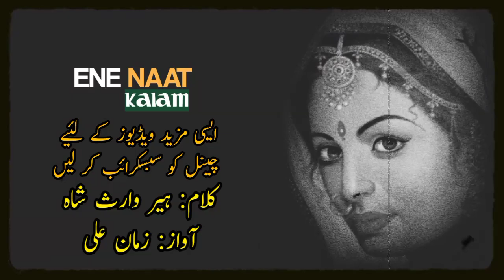Kalam Heer Waris Shah Full | Kalam Heer Waris Shah Lyrics | Part 28 | Wasay Noor Allah Da Mukhray Ty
ہیر جائی کے آکھدی بابلا وے، تیرے ناؤں توں گھول گھمائیاں میں

Heer Jai Ky Akhdi Babula Ve, Tere Nao Tou Gol Ghumayan Mein

हीर जय की आखाड़ी बबलवे, तेरे नाम के ट्विस्ट एंड टर्न्स में

جس اپنے حکم تے راج  اندر، وچ صندل باردل کھڈائیاں میں

Jis Apny Khukam Ty Raj Under Vich Sandal Bar Dl Khadhayan Mein

चंदन के गड्ढों में, जो उसके शासन में हैं

ِلاساں پٹ دیاں پائی کے باغ کالے،  پینگھاں شوق دے نال پینگھائیاں میں

Lasaan Patt Diyan Payee Ky Baagh Kaly Peenghan  Shoq Dy Naal Peenghayaan Main

लसन पिट दियान पाई काले के बगीचे में, पेंघई में पनघन शौक के साथ

میری جان بابل جیوے ڈھول راجا، ماہی مہیں دا ڈھونڈ لیائیاں میں

Meri Jaan Babul Jivay Dhol Raja, Mahi Mahee Da Dhoond Liyayaan Mein

मेरी आत्मा, बेबीलोन, ढोल राजा, मैं मछली की तलाश में हूं

باپ ہس کے پچھدا کون ہندا، ایہہ منڈڑا کت سرکار دا اے

Baap Hans Ky Puchda Kon Hunda, Eh Mundra Kit Sarkaar Da Aye

बाप की किसे परवाह, ये है मंदार की सरकार

ہتھ لایاں پنڈے تے داغ پوندا، ایہہ مہیں دے نہیں درکار دا اے

Hath Layaan Pindy Ty Dagh Painda, Eh Mahee Dy Nahi Darkaar Da Aye

हाथ पांडा पर दाग जाएगा, महीने नहीं लगते

سگھڑ چتر تے عقل دا کوٹ نڈھا، مجھیں بہت سنبھال کے چاردا اے

Sugharr Chatar Ty Aqal Da Koot Nadha, Maji Bohat Sanbal Ky Chaarda Aye

सुघर चित्र और बुद्धि का कोट, नधा, मेरा बहुत ख्याल रखना

مال اپنا جان کے سانبھ لیاوے، کوئی کم نہ کرے وگاڑ دا اے

Maal Apna Jaan Ky Saanbh Liyave, Koi Kam Na Kary Wagaarda Ay

धन को अपने जीवन में आने दो, कोई इसे खराब न करे

ہکے نال پیار دی ہوک دے کے، سوٹا سنگ تے مول نہ ماردا اے

Hiky Naal Piyar Di Hok Dy Ky, Sota Sing Ty Mool Na Marda Ae

دسے نور االله دا مکھڑے تے، منہوں رب ہی رب چتاردا اے

Dissy Noor Allah Da Mukhray Ty, Munhon Rab Hi Rab Chataarda Aye

Singer | Voice: Ustad Zaman Ali
Content Provider: ENE NAAT KALAM
Sufiana Book: Heer Waris Shah ہیر وارث شاہ
Writer: Hazrat Baba Peer Syed Waris Shah حضرت بابا پیر سید وارث شاہ جنڈیالا شیر خان مزار شریف
Singer | Kalam Reciter | Voice : Ustad Zaman Ali from Zaman Ali Official
کلام پڑھنے والا استاد ذمان علی جو کہ زمان علی آفیشل یوٹیوب چینل کے مالک ہیں
Lyrics Source: Baba Waris Shah Original Book Written By Hazrat Syed Waris Shah
حضرت وارث شاہ رح کی اصل کتاب پیر وارث شاہ سے یہ الفاظ چنے گئے ہیں
Lyrics Provider: ENE Naat Kalam

Kalam E Waris Shah
Kalam Heer Waris Shah
Complete Heer Waris Shah Book Part 28
Waris Shah Di Heer

Baba Bulleh Shah Lyrics
Kalam Baba Bulleh Shah Book
Punjabi Sufi Kalam Lyrics

Heer Waris Shah Lyrics,
Heer Waris Shah Complete Books Lyrics
Waris Da Kalam Lyrics
Heer Lyrics,
Waris Di Heer Lyrics
Kalam Waris Shah Lyrics
Waris Shah Lyrics
Baba Waris Da Kalam Lyrics
Kalam Baba Waris Shah Lyrics

Ahsan Emre And Zaman Ali Official Is Presenting Complete Heer Waris Shah Series
Heer Waris Shah Series
Heer Waris Shah in Parts
Punjabi Heer Waris Shah
Heer Qissa In Punjabi
Punjabi Qissa Heer Te Ranjhe Da
Heer Ranjha Film
Heer Ranjha Punjabi Story
Sufi Songs Punjabi
Sufi Songs Pakistani
Sufi Songs Punjabi Pakistani
Heer Lyrics
Waris Shah Lyrics
Waris Shah Heer Lyrics
Heer Punjabi Movie
Heer Punjabi Story
Ranjha Te Heer Di Prem Kahani
Heer Ranjhe Di Kahani
Heer Ranjha Love Story

Heer Waris Shah Love Story
Heer Ranjha Story of Heer